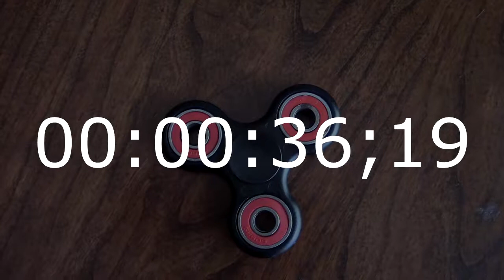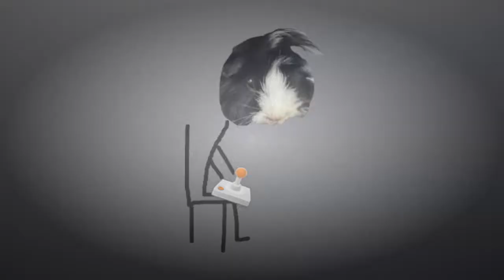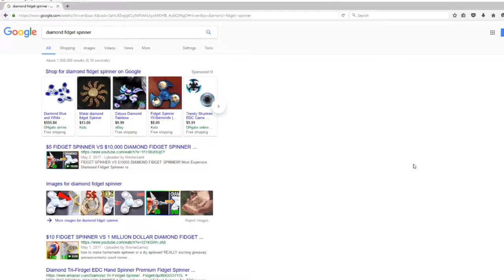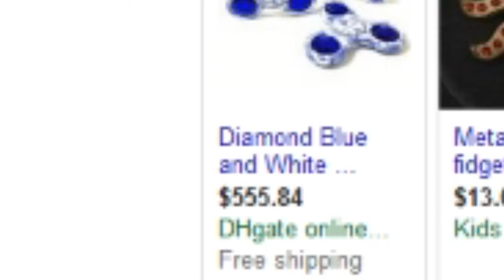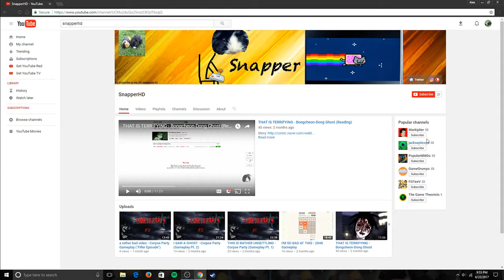Let's Talk About: Fidget Spinners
Be sure to follow me on any of these